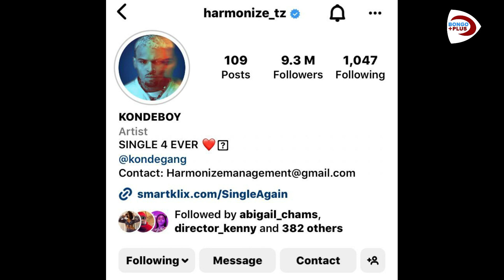Mmh!!! HARMONIZE Afanya ZITO HILI KWA CHRIS BROWN, AMPOST ZARI NA KUANDIKA HAYA & DIAMOND ATULIA TU.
WeAreEverywhere